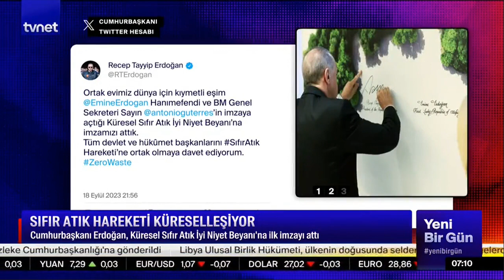Sıfır Atık hareketi küreselleşiyor! İlk imzayı Cumhurbaşkanı Erdoğan attı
Cumhurbaşkanı Recep Tayyip Erdoğan'ın eşi Emine Erdoğan öncülüğünde Türk Evi'nde 'Küresel Sıfır Atık Hareketine Doğru' etkinliği kapsamında imza töreni düzenlendi. Cumhurbaşkanı Erdoğan, Küresel Sıfır Atık Hareketine küresel bireysel katılımı sağlamak amacıyla internet sitesi üzerinden imzaya açılan 'Küresel Sıfır Atık İyi Niyet Beyanı'nı imzalayan ilk kişi olarak sıfır atık gönüllüsü oldu.

Cumhurbaşkanı Erdoğan “ isimli internet sitesi üzerinden bugün ilk defa küresel imzaya açılan iyi niyet beyanını çevrimiçi olarak imzaladı.

Cumhurbaşkanı Erdoğan, eşi Emine Erdoğan ile hazırlanan panoya da imza attı. İyi niyet beyanına ilişkin yaptığı açıklamada, insanlığın geleceği adına önemli bir imza attıklarını belirterek, "Sıfır Atık İyi Niyet Beyanını” imzalayarak daha temiz, yeşil ve yaşanabilir bir dünya için tavrımızı ortaya koyduk" dedi.